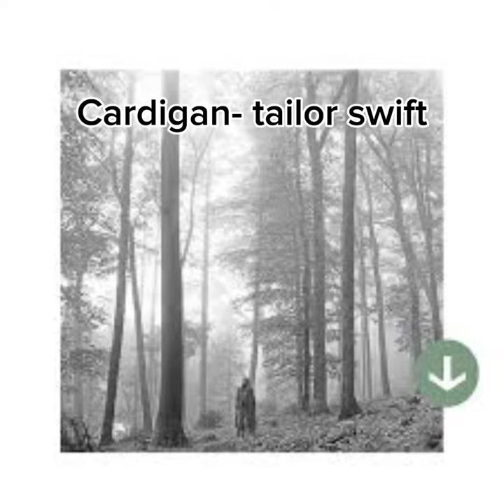Cardigan Taylor swift